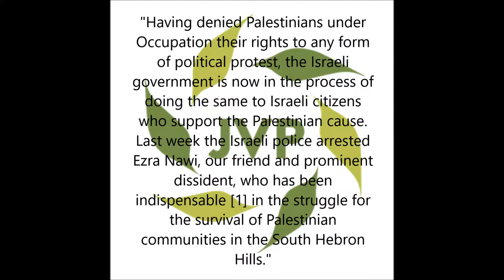Ezra Nawi Detained by the Israeli Gestapo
I have spoken of how Israeli police have targetted Jewish Israelis who speak out against the regime or challenge the regime's policy on Palestinians and now we have evidence of their totalitarianism! Always biased. Slightly Unbalanced. Attention Deficient. Exposing the Truth.

Season 13 Theme Music: "Focus"
Performed by: Ariana Grande
Written by: Ariana Grande, Savan Kotecha, Peter Svensson, Ilya Salmanzadeh
Label: Republic, a Division of Universal